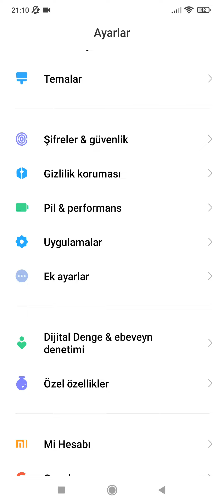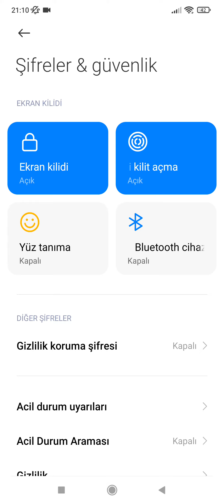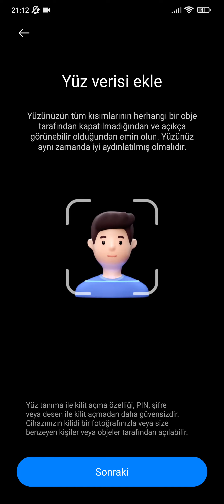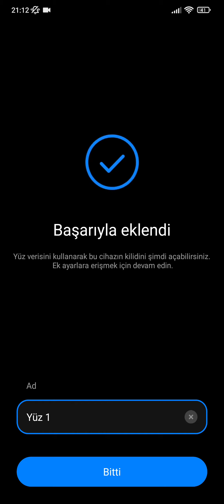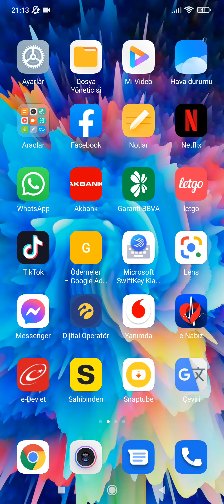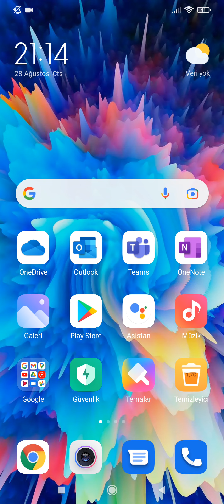Xiaomi Telefonlarda Yüz Tanıma Kilidi Özelliği Nasıl Aktif Edilir?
Xiaomi Telefonlarda Yüz Tanımlama Nasıl Aktif Edilir?